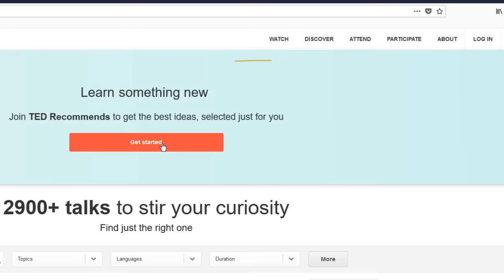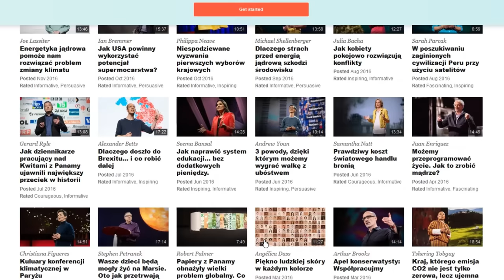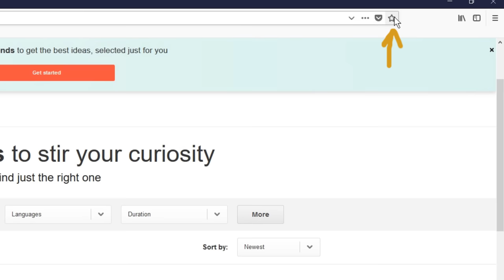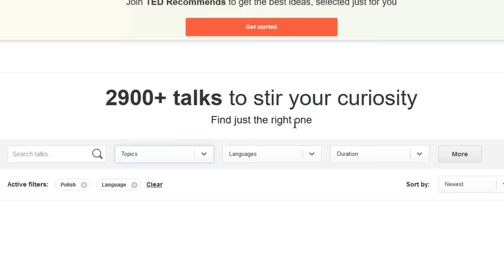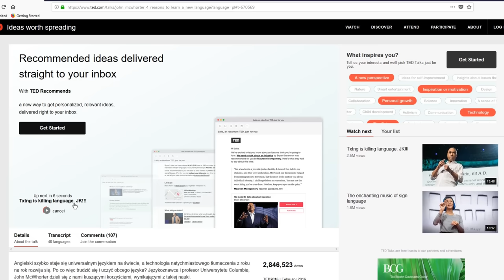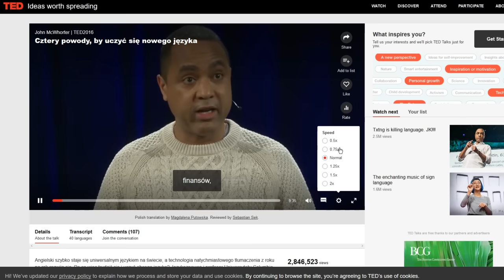Słuchanie angielskiego dla początkujących - jak się osłuchiwać, gdy nic nie rozumiesz?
Gdzie oglądać filmy do nauki angielskiego dla początkujących?

Osłuchiwanie się jest krytycznym etapem nauki dowolnego języka obcego.

Jednocześnie większość początkujących ma opór, ponieważ nie widzą sensu w słuchaniu czegoś, czego nie rozumieją.

Jednocześnie osłuchiwanie się jest najważniejsze właśnie na początku nauki, aż do poziomu średnio zaawansowanego.

Jak więc słuchać w nowym języku i mieć z tego satysfakcję?

O tym opowiadam na wideo „Słuchanie angielskiego dla początkujących  - jak się osłuchiwać, gdy nic nie rozumiesz?”

PS Jeśli jeszcze nie próbowałeś naszej Metody Aktywnego Mówienia koniecznie po obejrzeniu wideo wejdź tutaj

Interesuje Cię rozwój kariery oraz możliwości umysłu? Trafiłeś idealnie!

- Od amatora do profesjonalisty 3x szybciej